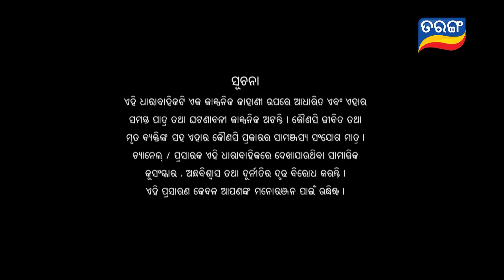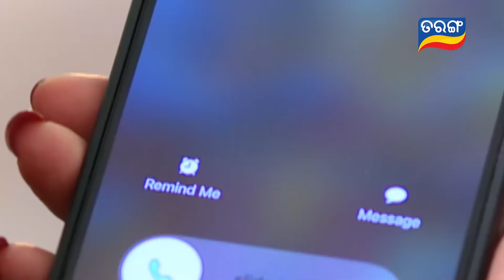Ama Jhansi Apa | Full Ep 133 | 30th Aug 2024 | Odia Serial | Tarang TV